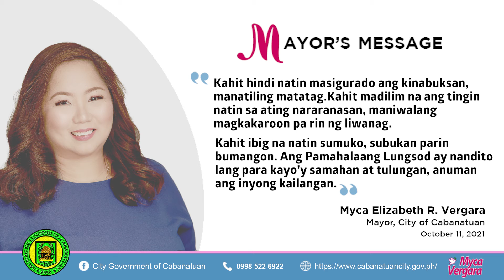Isang pagbati para sa bagong linggo mula sa ating mahal na Punong Lungsod. | Oct. 11, 2021